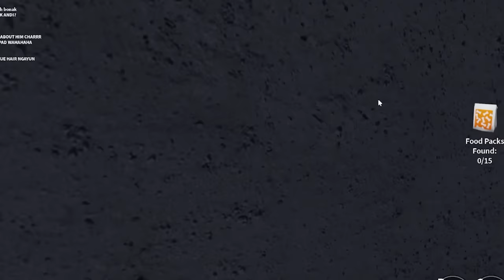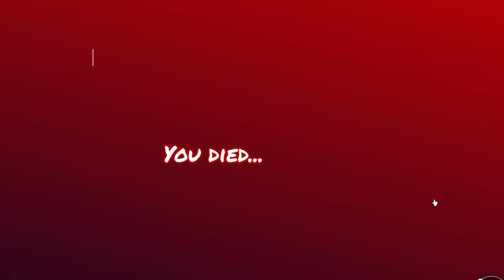Rainbow Friends | KINAIN AKO NG BUTIKING KULAY ORANGE!